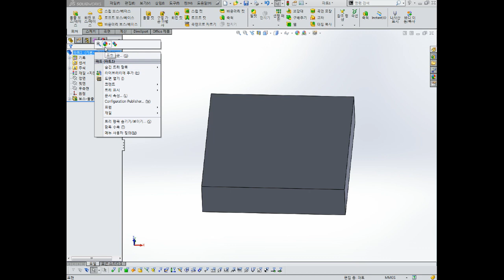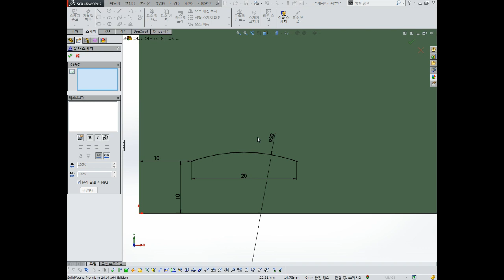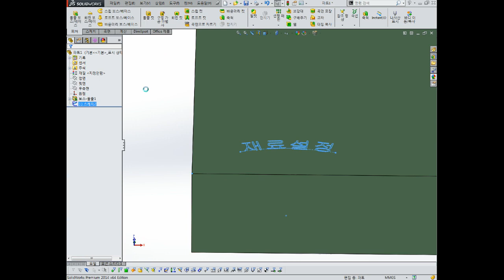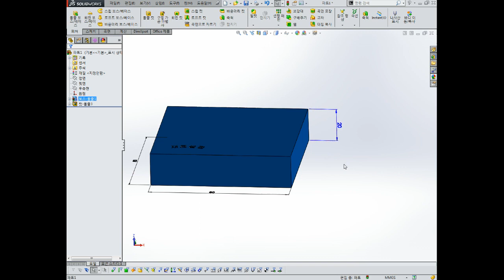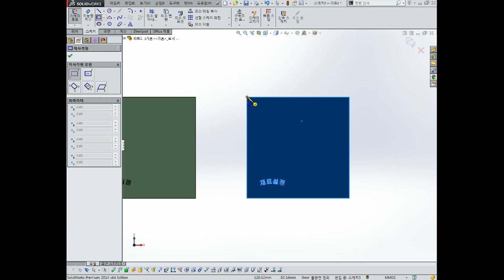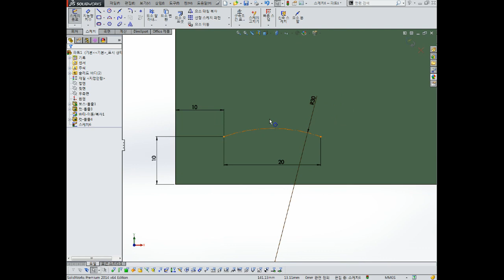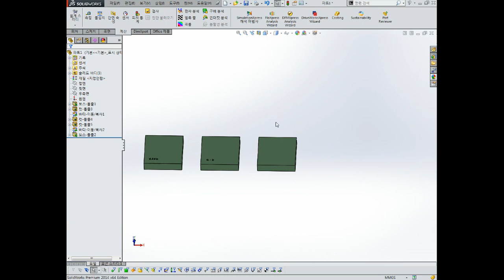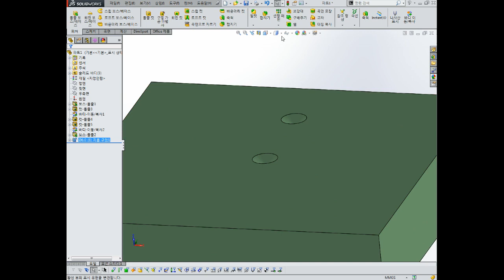SOLID WORKS 머시닝센터 NC프로그램작성하기 5부